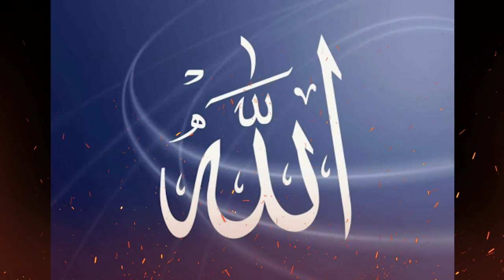МАА ШАА АЛЛОХ ИН ШАА АЛЛОХ СУЗЛАР МАЪНОЛАРИ